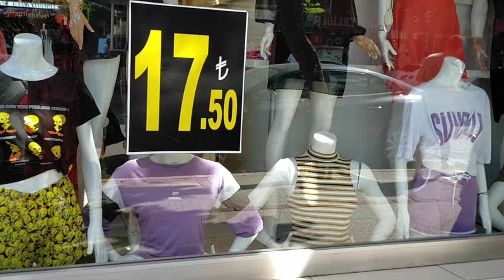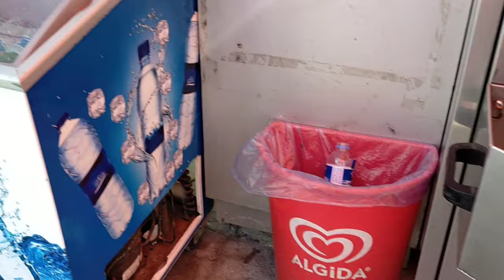Почему я влюбилась в Мерсин? Обзор улиц города /Благодарю судьбу за все / Обновки для попугая Гигоса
Почему я влюбилась в Мерсин?
Обзор улиц города.
Благодарю судьбу за все.
Обновки для попугая Гигоса.